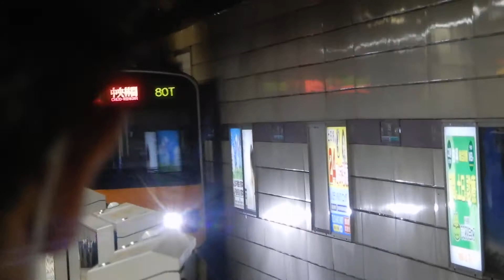東急田園都市線・東京メトロ半蔵門線 渋谷駅1番ホームに東武50000系準急が到着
2021年4月7日撮影

東急田園都市線・東京メトロ半蔵門線　渋谷駅1番ホームに東武50000系準急が到着します。